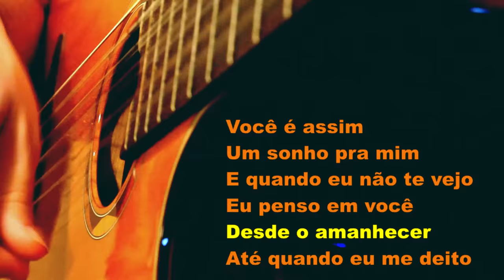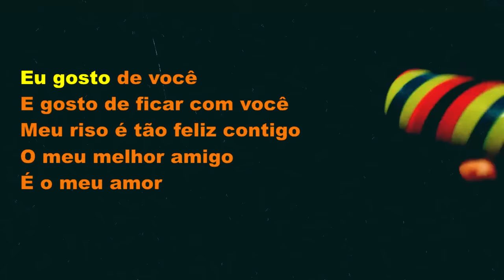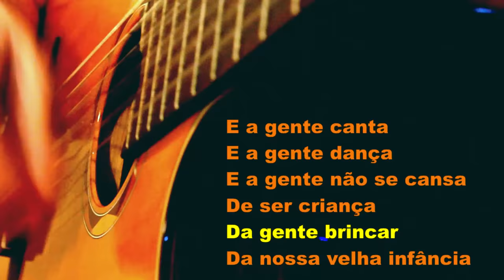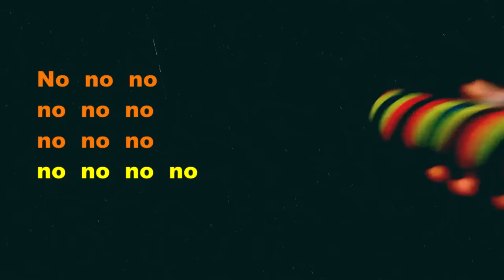Tribalistas - Velha infância - Marisa Monte - Karaokê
Venha cantar com o karaokê com violão da música Velha infância, clássico da MPB, dos Tribalistas (Marisa Monte - Arnaldo Antunes - Carlinhos Brown)

Tom: G

Karaokê acústico com violão: Violão instrumental com letra da música "Sozinho"  para cantar junto.
Cante neste karaokê com violão, que é um karaokê no qual o violão instrumental é tocado com a letra (com marcação) na tela para você cantar junto ou tocar outro instrumento musical. Karaokê com letra.

É permitido usar este karaokê para você gravar e postar o seu cover de voz e violão.
Karaokê MPB

Essa é uma versão velha infancia insrumental produzido por Alexandre Bloisi.

Velha infância - Tribalistas

Tom: F#m

Velha infância

Você é assim
Um sonho pra mim
E quando eu não te vejo
Eu penso em você
Desde o amanhecer
Até quando eu me deito

E gosto de ficar com você
Meu riso é tão feliz contigo
O meu melhor amigo é o meu amor

E a gente canta
E a gente dança
E a gente não se cansa
De ser criança
A gente brinca
Na nossa velha infância

Seus olhos, meu clarão
Me guiam dentro da escuridão
Seus pés me abrem o caminho
Eu sigo e nunca me sinto só

Você é assim
Quero te encher de beijos

A gente dança
A gente não se cansa
De ser criança
A gente brinca

Você é assim
Você é assim

Você é assim
Você é assim

Você é assim
Você é assim